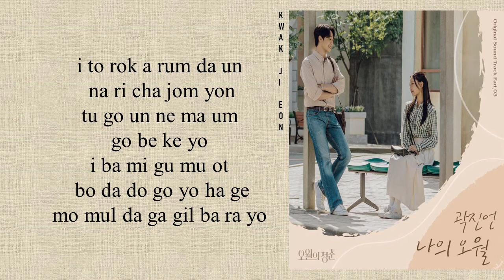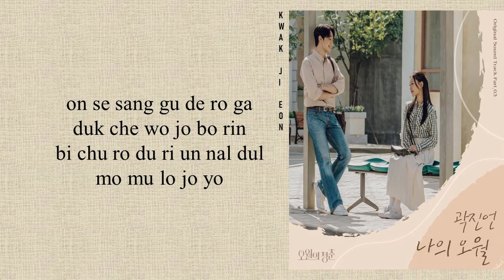Kwak Jin Eon (곽진언) - 'My Spring Days' Youth of May OST Part 3 (Easy Lyrics)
• Artist: Kwak Jin Eon (곽진언)
• Song ♫: My Spring Days
• Album: Youth of May OST Part 3
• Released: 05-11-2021